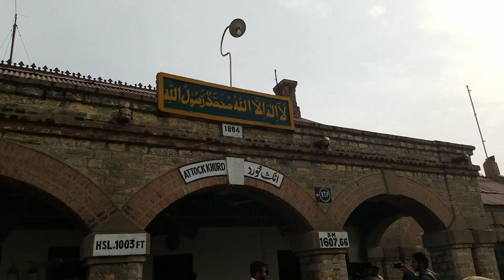Safari Train VS Rehman Baba Express Attock khurd Railway Station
Safar Train Standing At Attock khurd Railway station And 47 up Rehman baba Express Passing Through Loop line Assistant driver Salam for Me
Note 👇👇👇
Safar Train Running Between From Rawalpindi to Attock khurd Railway station only Sunday
Timings Rawalpindi Departure 9 Am Morning Time
and Retrun from Attock khurd 4 30 pm